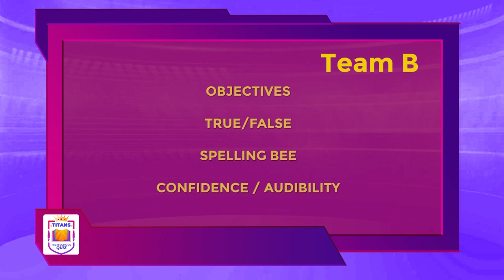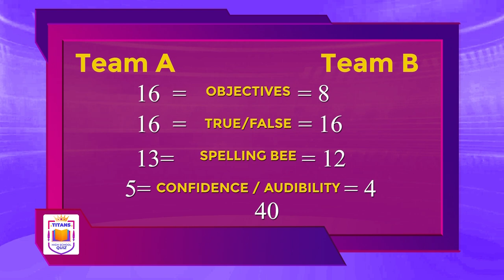ST CHARLES LWANGA vs NATEETE MUSLIM HIGH SCHOOL 3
Watch the exciting competition on Magic 1 HD every Saturday at 4:30pm